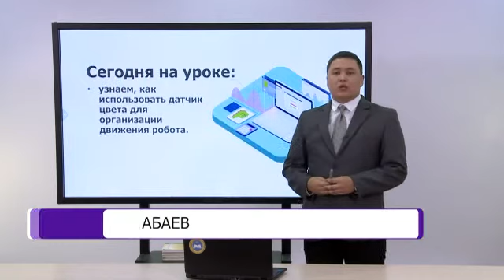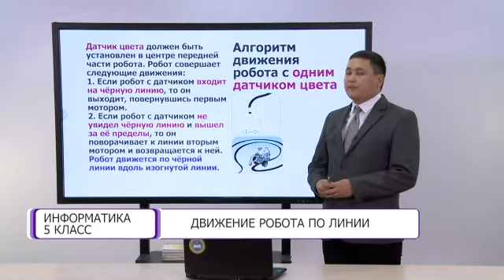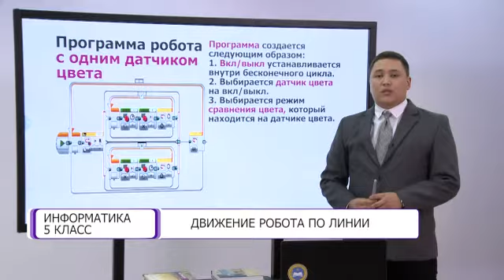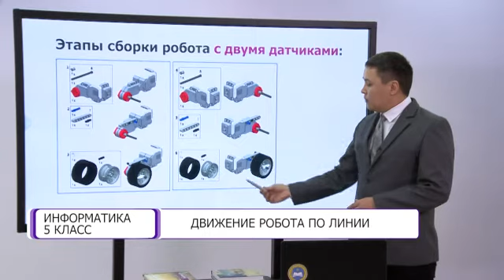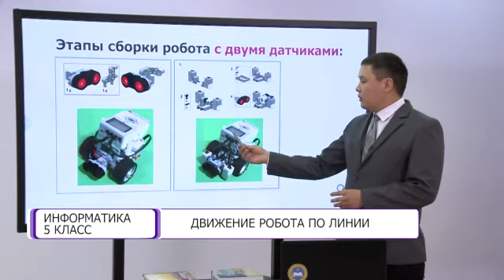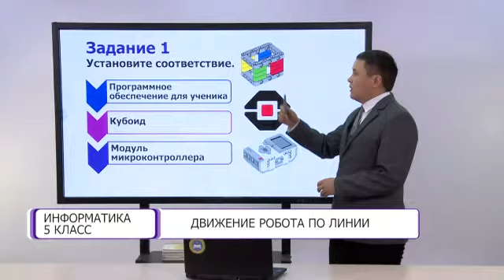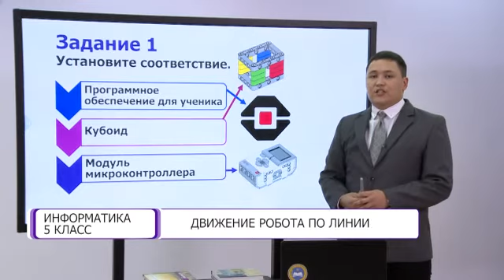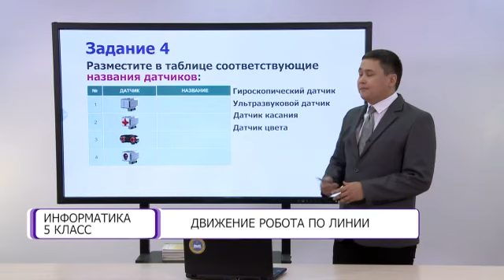Информатика. 5 класс. Движение робота по линии /02.03.2021/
Тема урока: Движение робота по линии